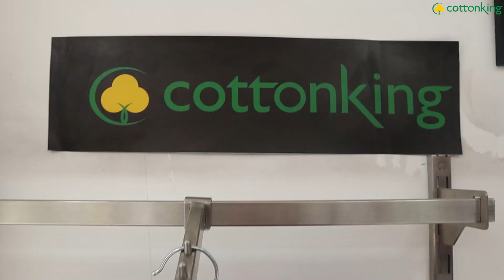Cottonking Vaijapur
Address: WPHH+WV9, Shastri Nagar, Vaijapur, Maharashtra 423701